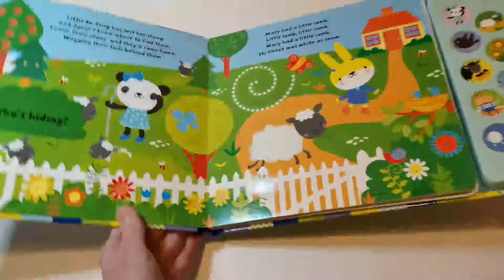Baby's Very First Nursery Rhymes Playbook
Книги для самых маленьких.
Эта серия книг будет актуальна малышам от 6 месяцев. Яркие рисунки, разнообразные тактильные вставки, и, конечно музыкальные и звуковые элементы. "Читая" книгу малыш получит разнообразные тактильные ощущения, научится нажимать на кнопочки, потренирует пальчики открывая окошки.
Если в поисках по настоящему развивающего и интересного подарка для малыша, сделайте выбор в пользу этой книги.